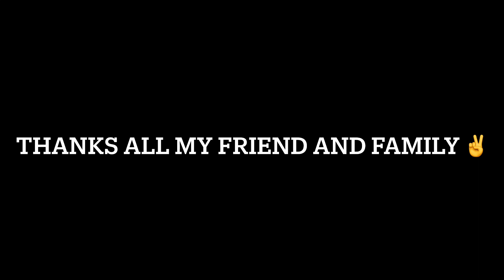Ultimate Birthday Surprise 2k24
Vlog 393
This is birthday 2024 vlog
my friends surprise me on my birthday